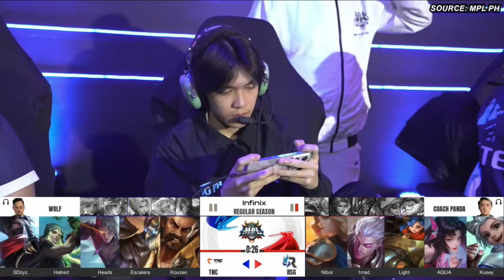🤯 RSG Irrad shows his mechanics and picks his signature hero Lancelot